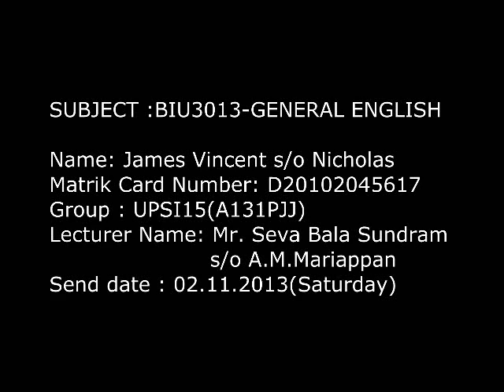James Vincent D20102045617 An Ideal Teacher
BIU3013-General English
Name : Mr.James Vincent s/o Nicholas
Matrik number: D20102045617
Group: UPSI15(A131PJJ)
Lecturer: Mr. Seva Bala Sundaram s/o A.M.Mariappan
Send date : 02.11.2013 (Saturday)